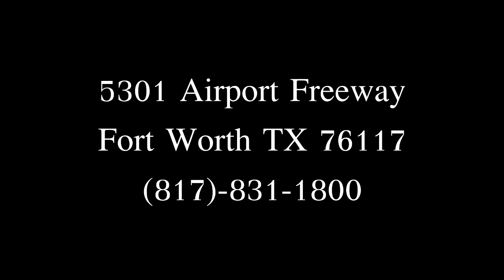2013 SKYLINE MOUNTAINVIEW 239